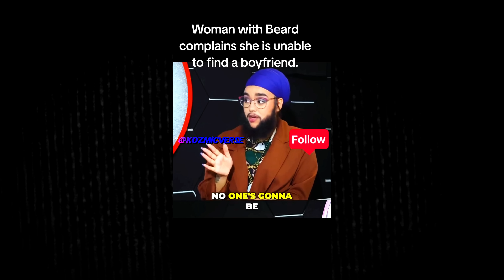The Reason Men Aren't "GETTING MARRIED" | Men No Longer Want Marriage | Women Hitting The Wall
Why Aren't Men "GETTING MARRIED" Anymore | Men Are Not getting Married | Women Hitting The Wall

Why Are Men Done "WITH MARRIAGE" | Men No Longer Want Marriage | Women Hitting The Wall

men not approaching women ,  men don't approach women , men not approaching women anymore, women hitting the wall ,  hitting the wall women